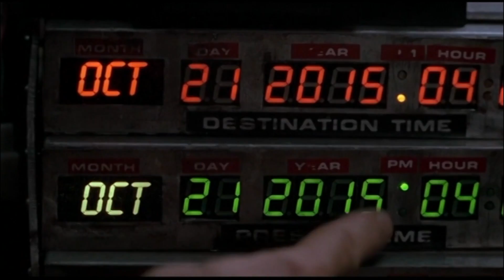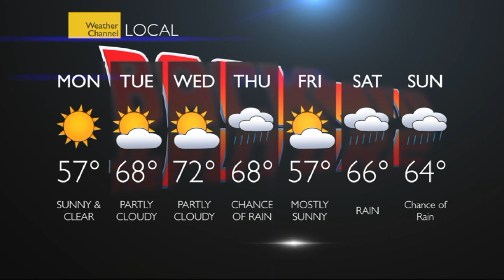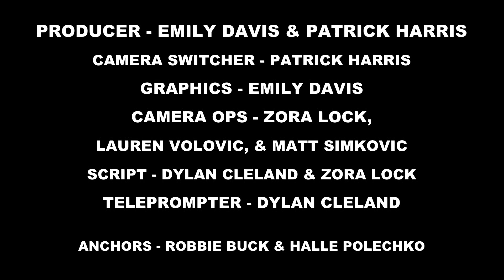Wake Up Warriors 10/21/15 - Back To The Future Day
Wake Up Warriors 10-21-15 Back To The Future Day Edition